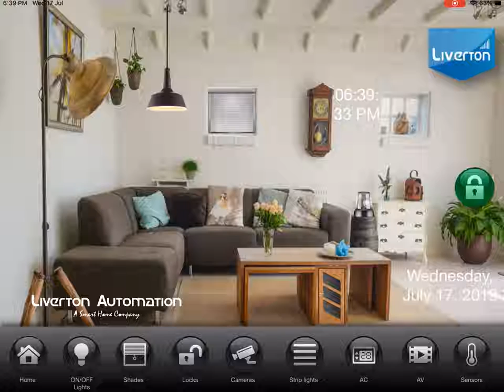interactive home control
This is customized home automation application to control your home. We can customize all the pictures and icons as per the customer requirement. Liverton automation helps to connect all your appliances in your home from anywhere in the world.
We are one of the best home automation companies in Kerala. We provide home automation services like lighting automation, curtains and blinds automation, gate automation, roller shutter automation, digital door lock automation, home theater automation, alexa or google home integration, smart touch switches, cctv and security cameras, home security solutions etc. to our customers.